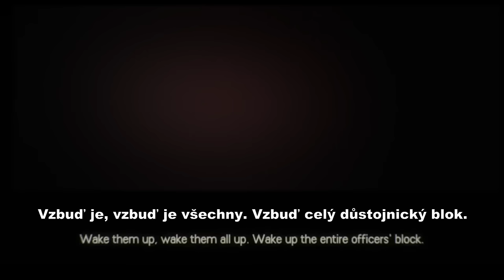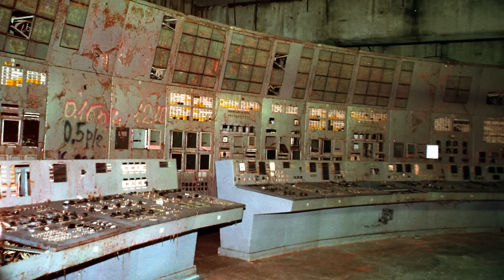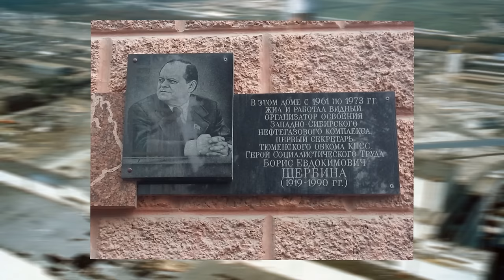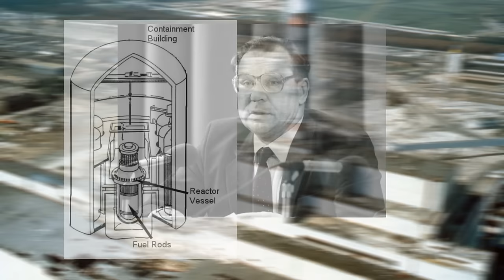Černobyl – Od výbuchu až po současnost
Výbuch jaderné elektrárny Černobyl je jedna z největších katastrof v moderní historii lidstva, která se zapsala do černé knihy našich dějin. Ve videu Černobyl - Od výbuchu po současnost se zaměřujeme na samotnou tragédii, následky, ale i současný stav a nová opatření, která byla v místech výbuchu vytvořena.

Nezapomeňte nás sledovat na naší Facebook stránce OverSpace a instagramovém profile @theoverspace, kam čas od času přihodíme nějakou zajímavost.